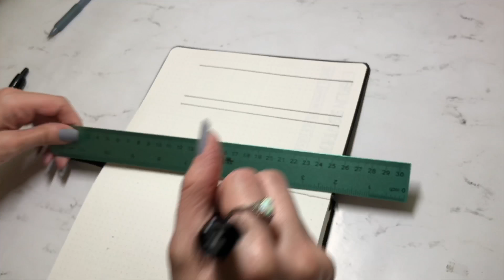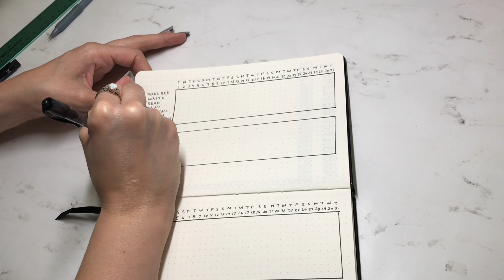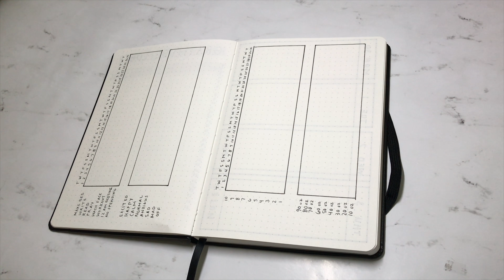PLAN WITH ME: May 2018 Bullet Journal Setup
Hey guys! Sorry for the late upload; it’s been a really stressful past few weeks. Hope you guys enjoy my May Plan With Me in my bullet journal!